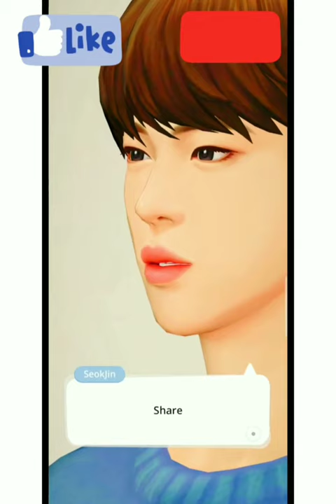BTS Funny videos 2021 And FUNNY SHORTS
BTS KOREABOO POPULAR And FUNNY SHORTS
Bts short Funny Videos Download,
BTS Funny videos 2021,
Jungkook Childhood pics,
Where is BTS right now in 2021?,
Who is BTS ARMY?,
BTS real names in order,